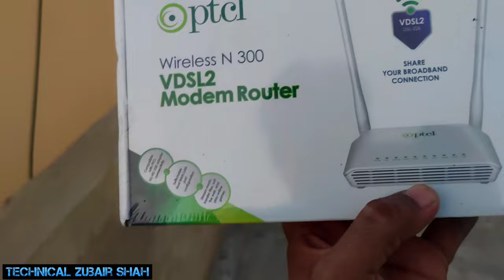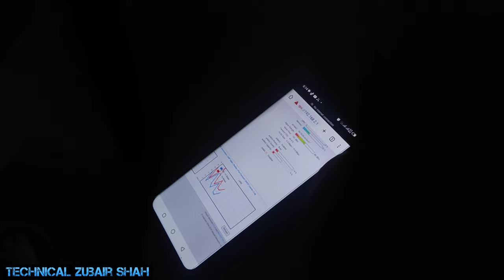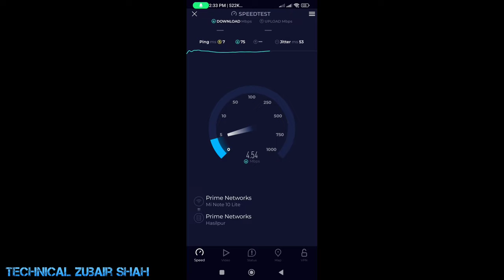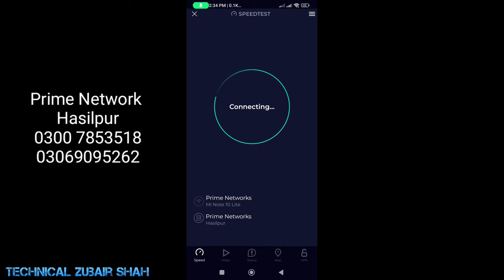internet Speed increase Ho gye